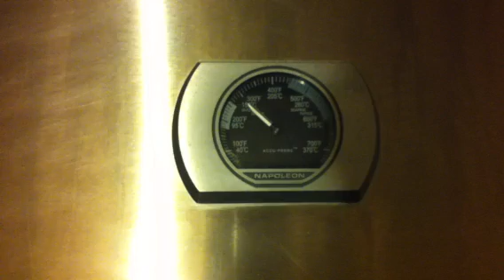LAVOIE ACE Présente : Pizza Dessert BBQ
Qu'est-ce qui est meilleure qu'une pizza ? Une pizza cuit sur le BBQ
Qu'est-ce qui est meilleure qu'une pizza cuit sur le BBQ ? Une pizza Dessert
Qu'est-ce qui est meilleure qu'une pizza Dessert ? Une pizza Dessert cuit sur le BBQ !